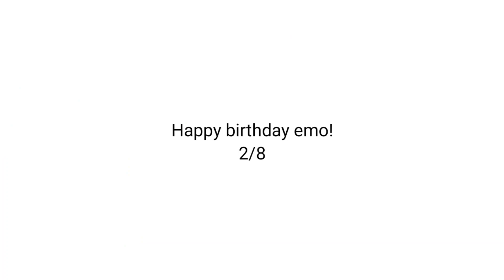Happy birthday emo! 😻🎉🎉